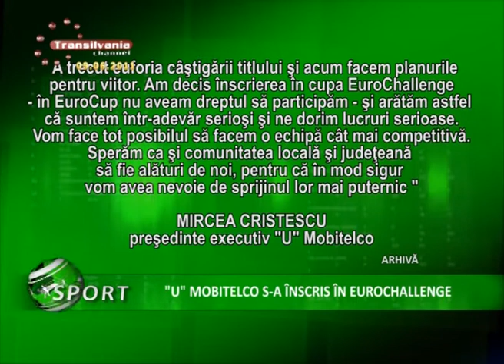09_U Mobitelco S-a Inscris In Euro Challenge